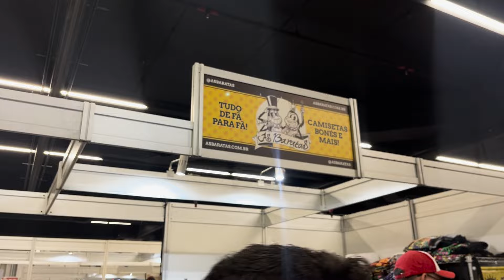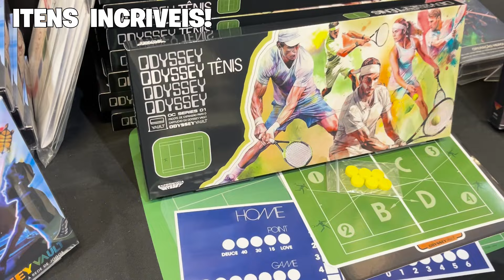Fomos na RETROCON 2024! ⭐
Nosso Endereço: Rua João Antônio de Oliveira, 505 - Sala 01 - Mooca 📍

Nos visite e compre produtos com preços imperdíveis! 😮